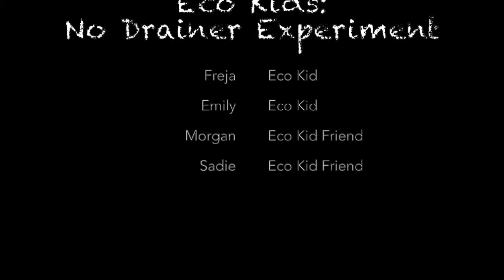Eco Kids - No Drainer Experiment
Have you ever wondered if "flushable" items are actually flushable? Join our Eco Kids as they put toilet paper, paper towel, "flushable" wipes, and napkins to the test!